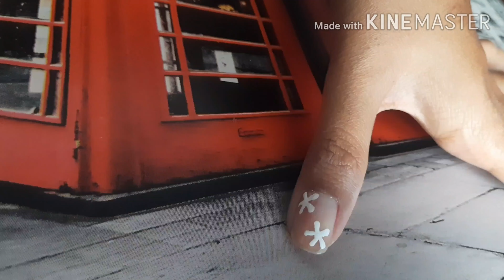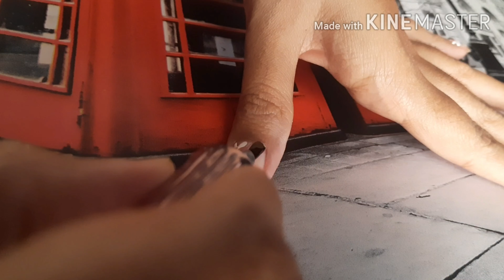Beautiful Floral Nail Art Using Toothpick | Easy Floral Nail Art | Million Dollar Lifestyle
Hello Friends..
I am Vinodhini a mother who is experimenting my passion on new things. I am interested in organisation, journaling, time management and home improvement. I make videos about Lifestyle, Recipes, Organisation and more. Basically this channel is a reflection of my ideas and passion. If you have any queries regarding my videos I would love to reply to your comments within Three days. Let us create a positive circle through this channel.

I had used two colors and a clear nail polish for this nail look. One is white which will be the petals and other one is the coral color which will be the center of the flower. And also one clear nail polish for the base and finish. It requires alot of patience but when it's done you will definitely flaunt the design..